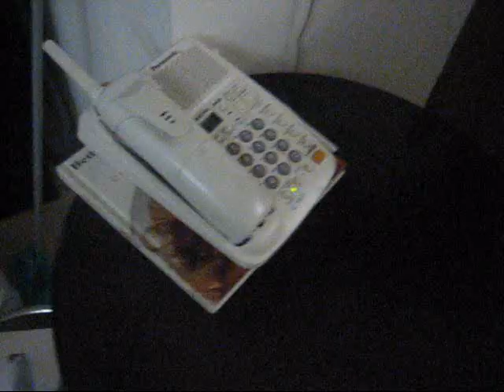The Hand Grabber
the adventures of a lonely hand grabber.